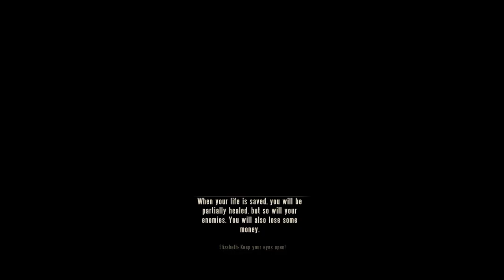Bioshock Infinite E8: A Soldier's Death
In which we track down Slate.